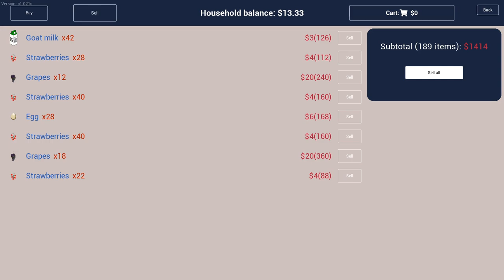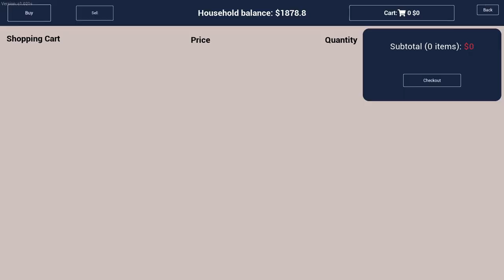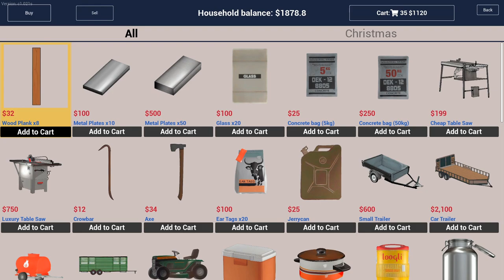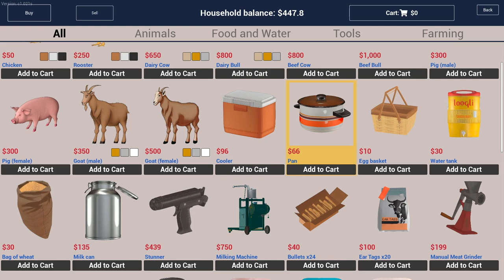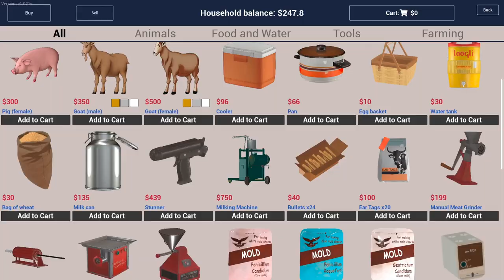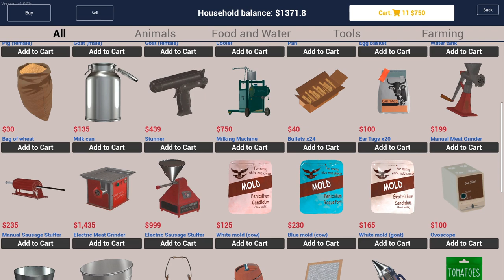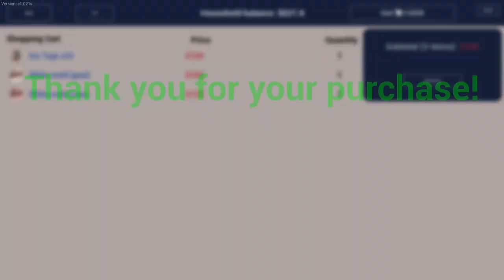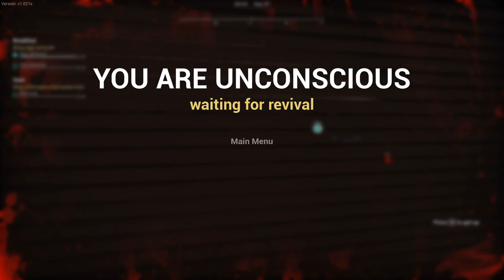Ranch Simulator-Part 9:Moving The Animals